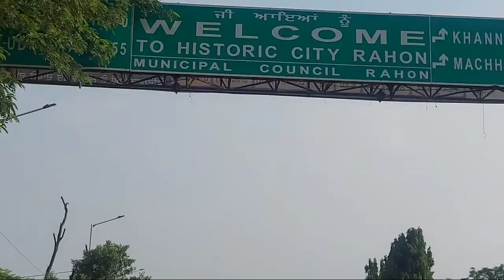BROAD JUMP TECHNIQUE